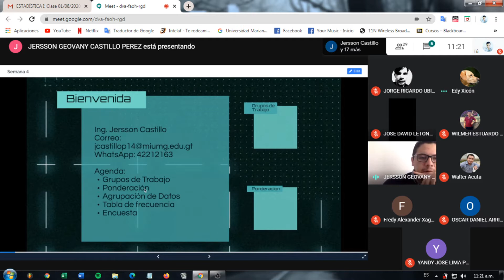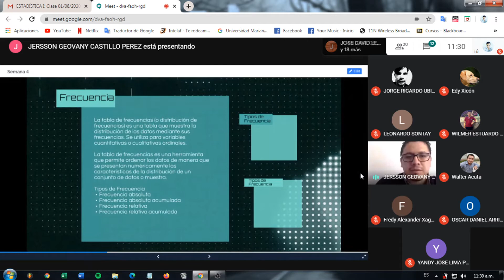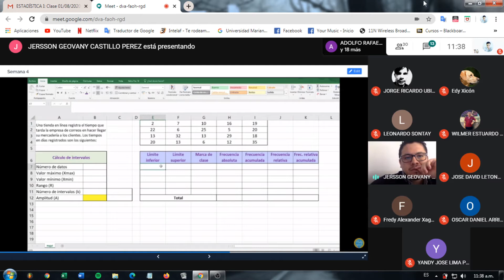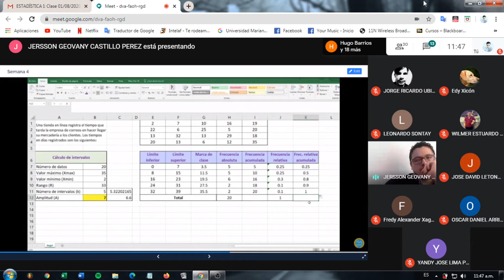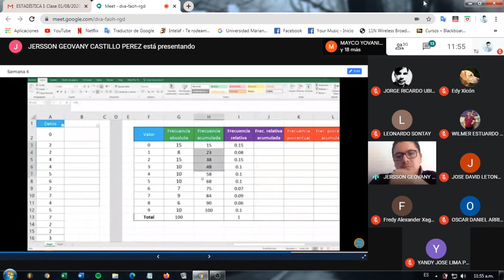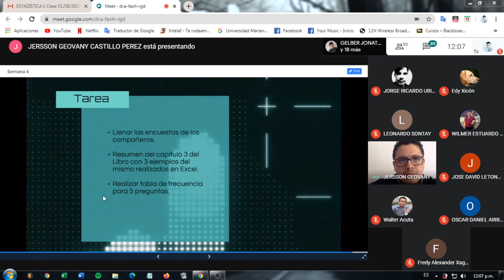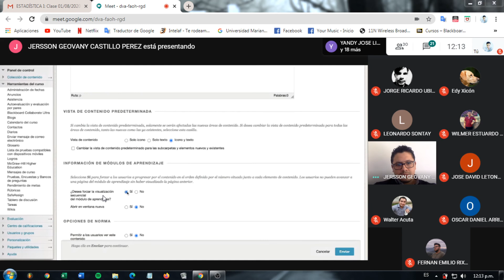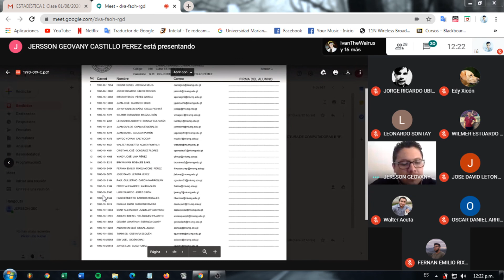Estadistica - Clase Virtual 4 | Sabado 01 Agosto 2020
Correspondiente al tercer Sabado 01 Agosto de 2020 Universidad Mariano Galvez de Guatemala.
Clase numero 4
Curso: Estadistica
Contenido: Manipulacion de Datos Agrupados y no agrupados